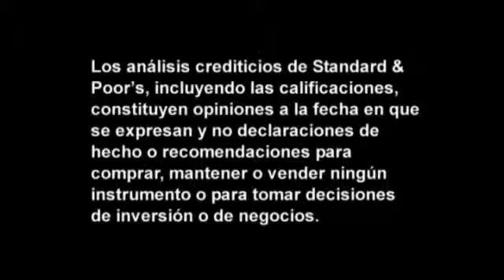Qué hay detrás de las calificaciones de Standard & Poor's sobre BBVA Bancomer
En este segmento de CreditMatters TV, Alfredo Calvo, Director de Standard & Poor's, explica los fundamentos detrás de las calificaciones de BBVA Bancomer y nuestras expectativas sobre el crecimiento de su cartera de crédito, rentabilidad y calidad de activos.